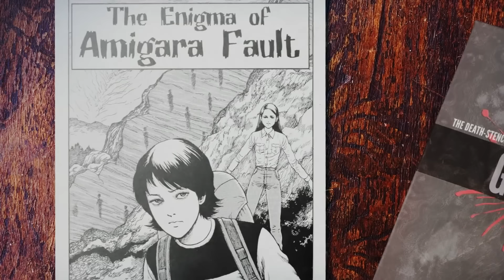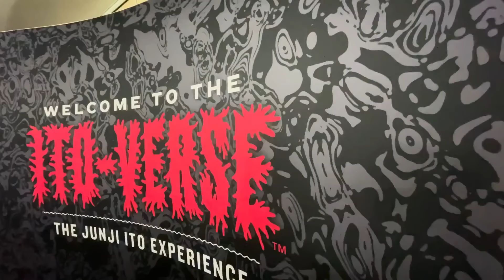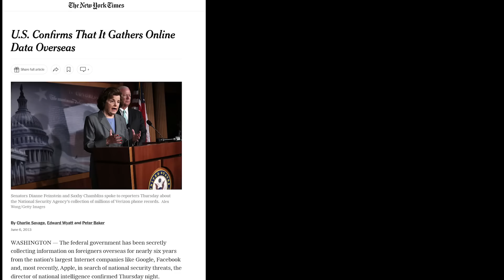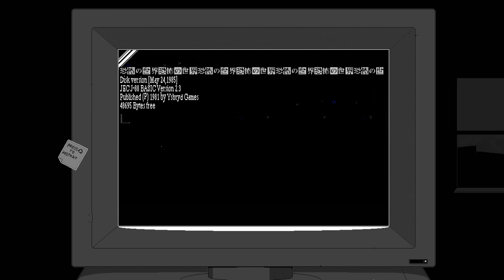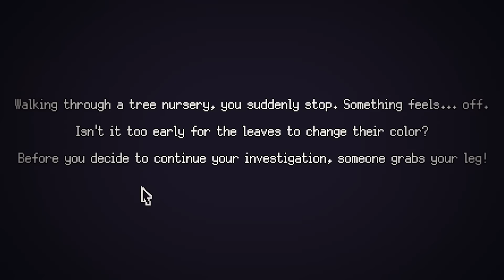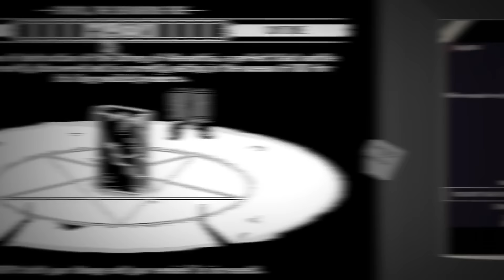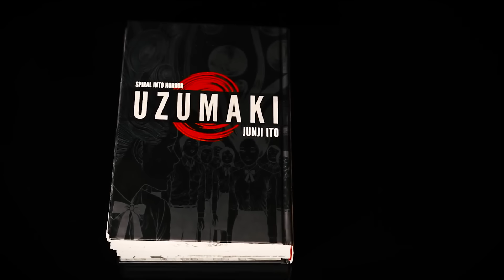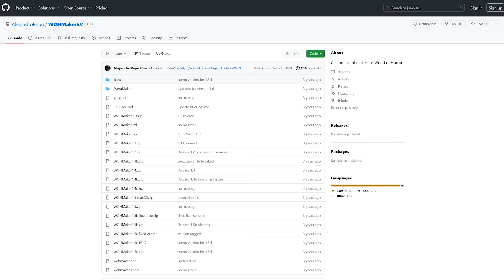WORLD OF HORROR is a Horror-RPG Dream Come True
MONSTERS OF THE WEEK
WORLD OF HORROR: A LOVECRAFTIAN LOVE LETTER TO JUNJI ITO

World of Horror is a lovecraftian Horror-RPG developed by basically a single person, Panstasz aka Paweł Koźmiński. With its hand-drawn 1-bit pixel-art completely made in MS-Paint it is the ultimate love letter to Junji Ito’s unmistakable art and narrative style.
It’s been in development for a good 5 years, in early access for 4 and it releases on this very day for PC (Steam, GOG, PS4/5 and Nintendo Switch)
You should not miss out on this one. In this video, we’ll be talking about why it’s such an absolute masterpiece.

**Or: Join the YouTube Channel Membership by clicking the “Join” button right below the video.

Chapters

00:00 Part I: Cosmic Horror across the Ito-Verse
08:06 Sponsor
09:55 Part II: A PC Cursed by the Eldritch Gods
19:43 Part III: Even Death May Die...
28:49 Part IV: Spiral into Horror
35:38 Epilogue: A Horror Maniac Who Prefers to Stay at Home
38:35 Credits & Roadwarden Showcase

Script:
Michael Saba

Captions (en):
Mira Cox, Ragnar Ulricson

Footage Credits

Silent Longplays | [PC] Hades - No Commentary Full Playthrough [Part 8/9]